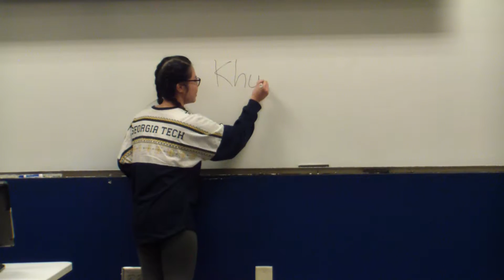Meeting #4 - (2/15/17) - Khue